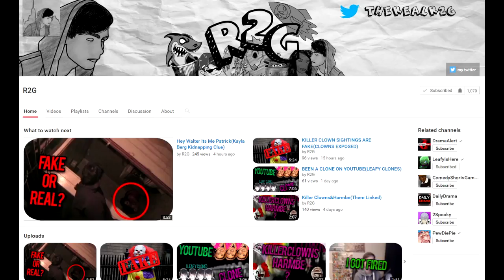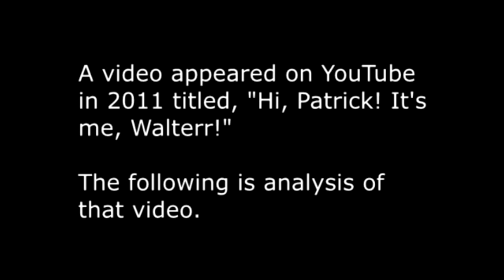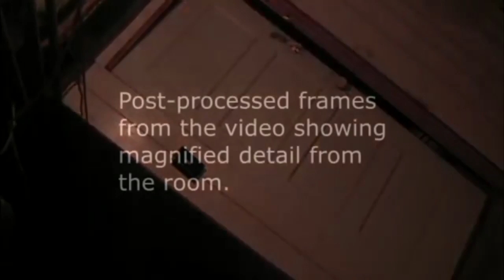A Really Sick Video: Hey Walter, It's Me Patrick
Fake, or real? Either way this shit is fucked up!